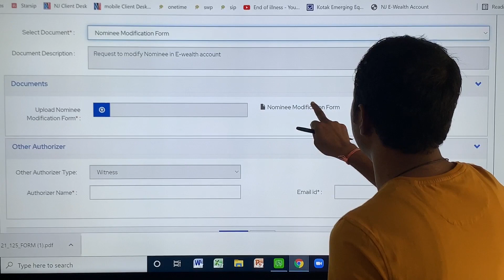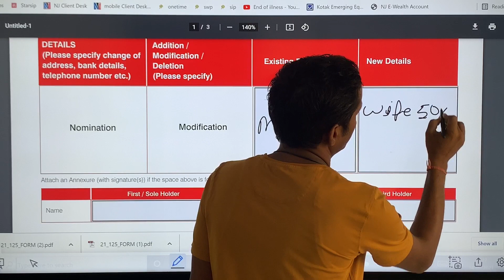Update Nomination online at NJ India online mutual fund